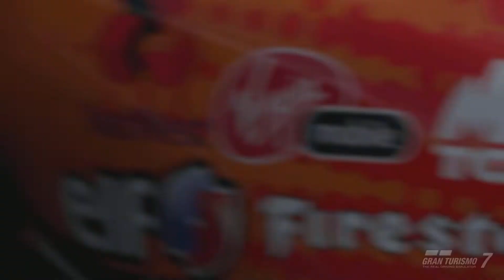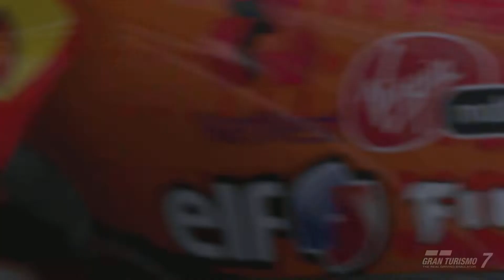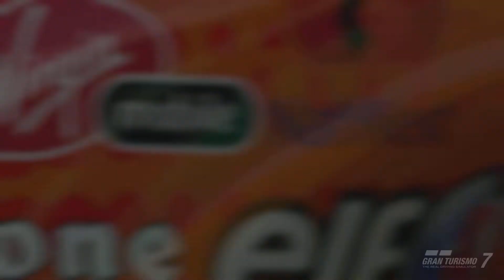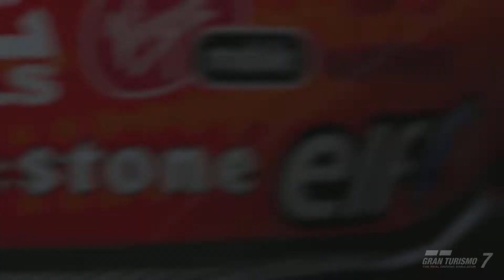Car 20 - Livery World Tour Series GT7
Part of the world tour series I did on GT7
20 circuits, each one with a different car from 20 formula cars that I own in game.